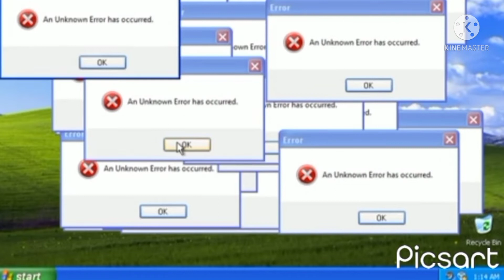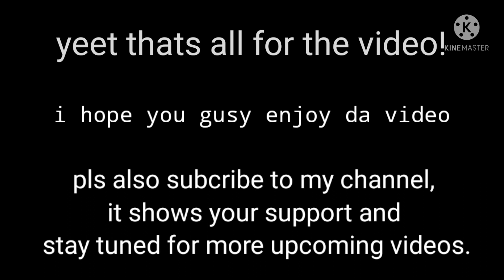=tactical speed reloads=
gotta be trained in order to be a tactical operator 😎 and the skills.